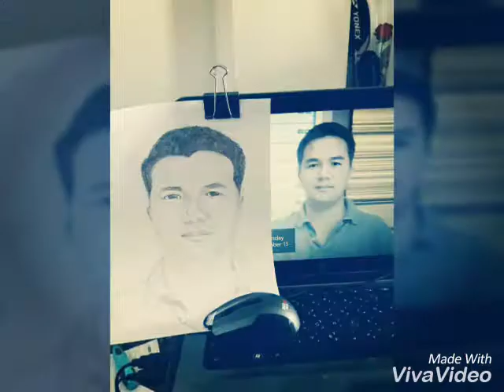BELOVED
Chicken Saiwong